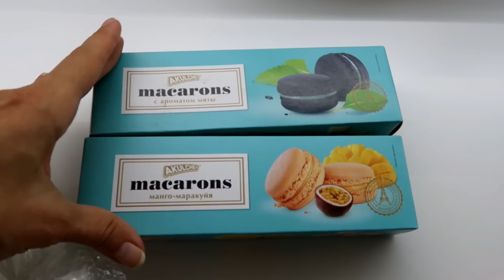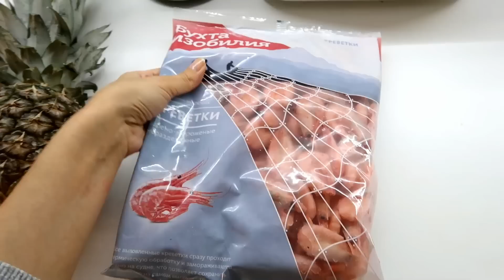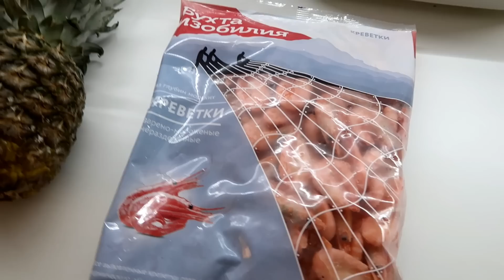Эликсир ЛЮБВИ ● Мои завтраки ● ПОКУПКИ для ДОМА ● Что Я ЛЮБЛЮ